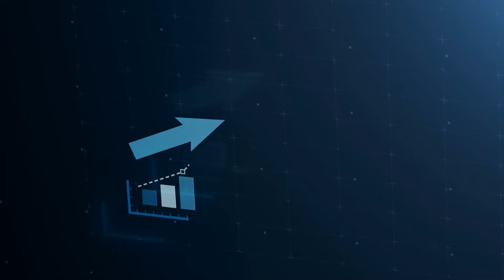Call With Management - Royale Energy Inc (ROYL)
Ashleigh Day discusses the company Royale Energy Inc with its CEO Johnny Jordan and Co-Founder Don Hosmer. This call is part company overview and part private placement opportunity.

Breakout Investors is an investment community focusing on microcap stocks, primarily in the United States.  The Calls With Management podcast supplements the discussion forums hosted on the Breakout Investor Platform (available at the app stores and on the web at app.breakoutinvestors.com).
Membership and much of the content found on the Breakout Investor Platform is free.  Please register and join us for a discussion about the Breakout companies and ideas discussed on each  podcast.